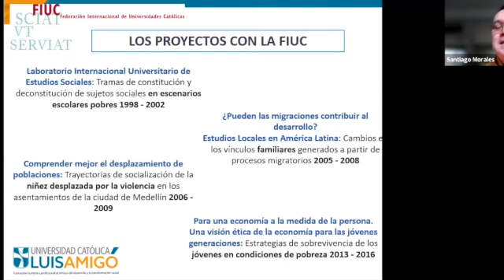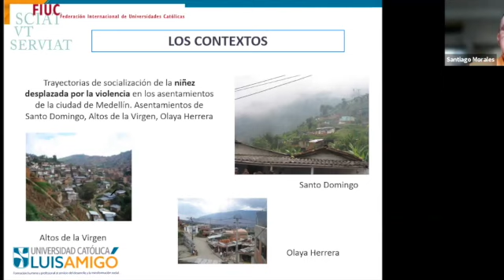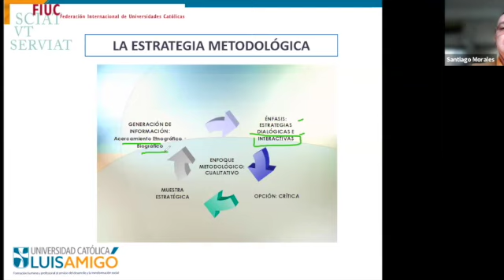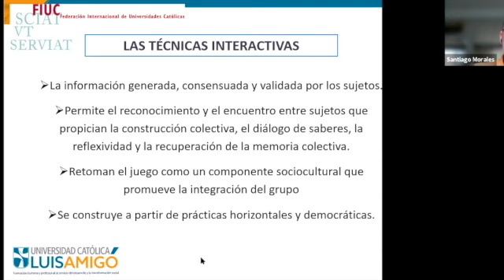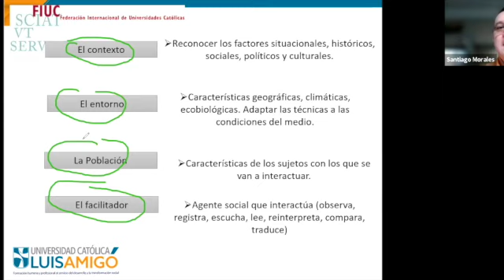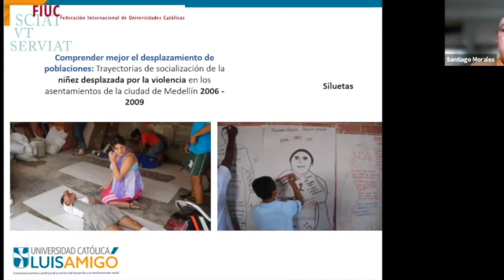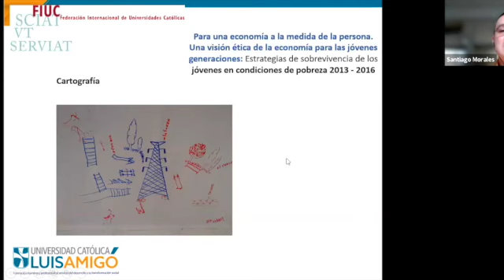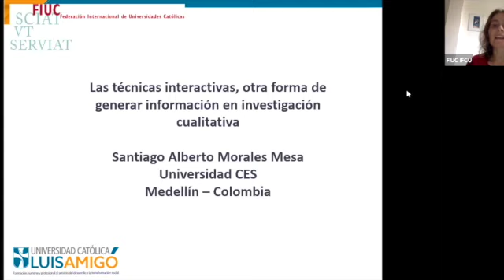Las técnicas interactivas, otra forma de generar información en investigación cualitativa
CHARLA SOBRE INVESTIGACIÓN EN ESPANOL

Este año el CIRAD-FIUC lanza una serie de seminarios web titulados "Charlas sobre Investigación" con el objetivo de cubrir algunas de las principales tendencias actuales en el campo de la investigación. Los webinarios acogerán a uno o dos ponentes cada mes, que presentarán una visión general de una tendencia seleccionada a escala nacional, regional o mundial basada en sus propios trabajos y experiencia. Las presentaciones irán seguidas de media hora de debate informal e interacción con los participantes. Las charlas tendrán lugar en español, francés o inglés, según los invitados y las regiones a las que se dirijan.

Santiago Alberto Morales Mesa

Las técnicas interactivas son consideradas herramientas, instrumentos, dispositivos o procedimientos que permiten la construcción colectiva y que rescatan la importancia del conocimiento de la realidad de los sujetos a partir de la percepción que ellos mismos tienen de las situaciones que vivencian. Las técnicas interactivas son de gran utilidad para la realización de actividades grupales reflexivas y pedagógicas, ya que el conocimiento se construye a partir de prácticas horizontales y democráticas que permiten la configuración de sujetos sociales activos, que cuestionan sus realidades y las piensan con los otros. Algunas de estas técnicas son utilizadas comunmente, pero la mayoría de ellas siguen siendo desconocidas a pesar de su potencial. Mencionemos, a titulo de ejemplo : el foto lenguaje, el árbol de problemas, el mural de situaciones, las cartografías, la foto historia…

El invitado de esta Charla de investigación compartirá su experiencia en el uso de algunas de estas técnicas en el marco de proyectos internacionales de investigación social promocionados y coordinados por la Federación en el pasado.

Santiago Alberto Morales Mesa es sociólogo, especialista en trabajo social familiar, magister en salud pública y magister en epidemiología. Es actualmente docente de la Universidad CES de Medellín, Colombia, adscrito a los grupos de investigación “Psicología, salud y sociedad” y “Cuidados de enfermería”. Anteriormente desarrolló gran parte de su carrera en tanto que docente investigador en la Fundación Universitaria Luis Amigó (FUNLAM) de Medellín, desde donde participó como investigador en varios proyectos de la FIUC:
•    Laboratorio Internacional de estudios Sociales, FIUC-FUNLAM, 1998 – 2002
•    Migración y familia, FIUC-FUNLAM, 2005 – 2008
•    Comprender mejor los desplazamientos de poblaciones, FIUC-FUNLAM, 2006 – 2009
•    Redes de migrantes y creación de unidades productivas, FIUC – FUNLAM, 2010 – 2013